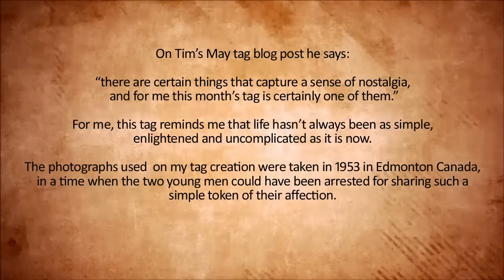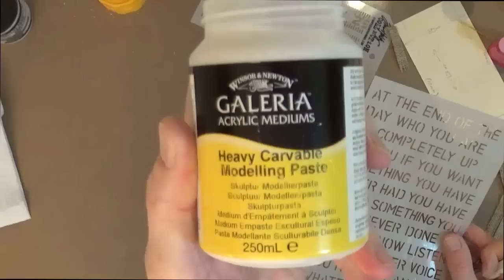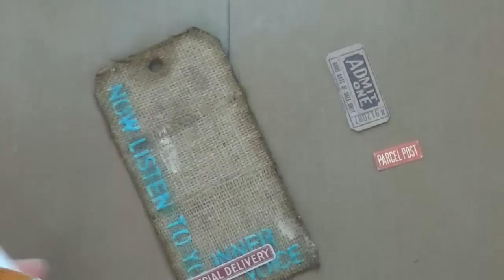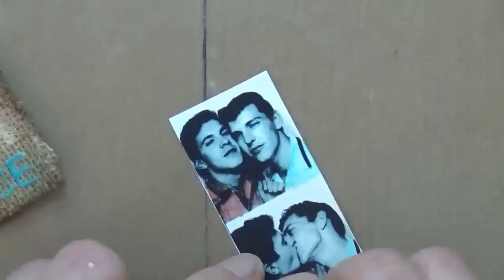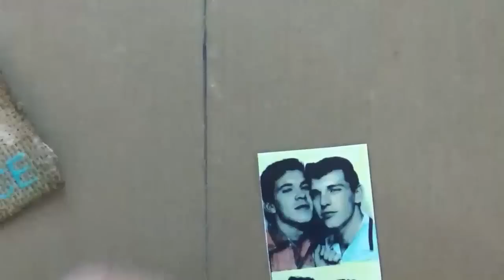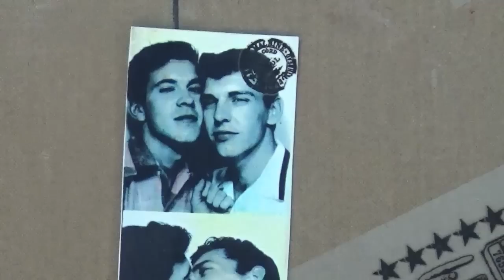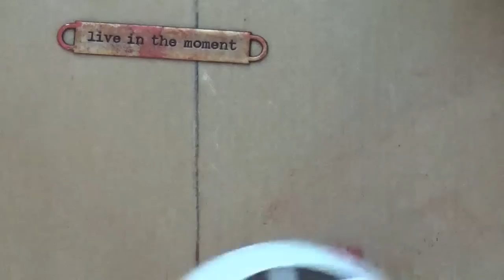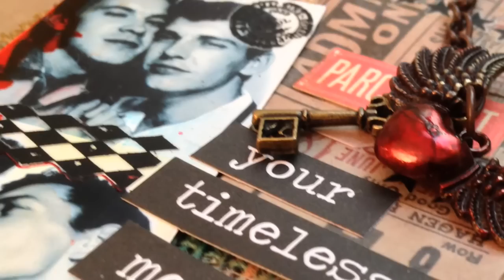How to: Art Tag - May (12 Tags of 2015)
Welcome and thank you for joining me for May's Art Tag, inspired by Tim Holtz's 12 Tags of 2015.

This month is all about nostalgia, but for me, the past isn't always something to remember fondly.

All supplies are shown on screen as I use them!